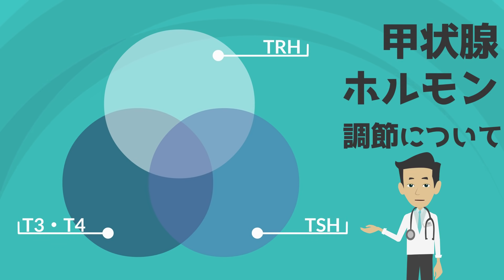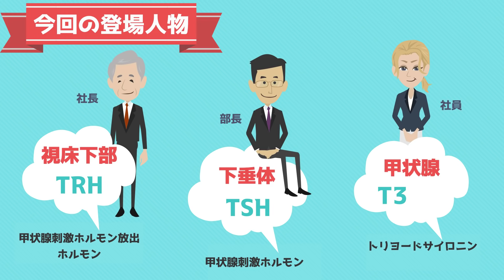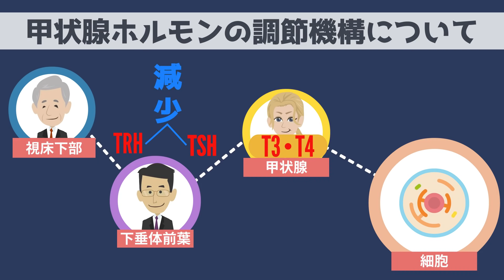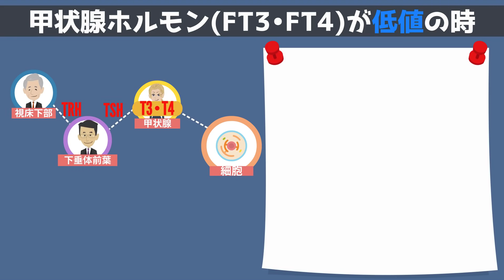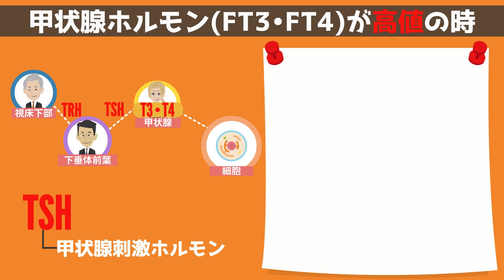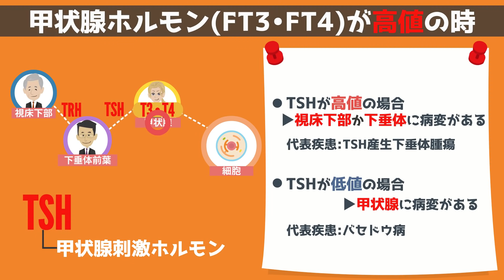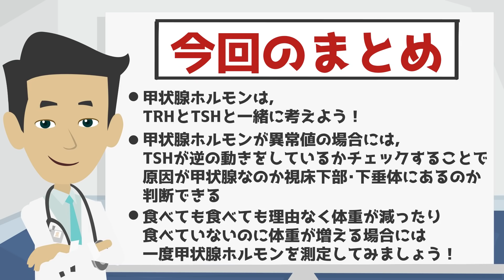「疲れやすい」原因かも!? 甲状腺ホルモンの超基本【内科専門医解説】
今回は血液検査編として甲状腺ホルモンについて解説します。
甲状腺ホルモンは新陳代謝を促進したり、消化管や心臓の働きを活性化させたりするなど「体を元気にするホルモン」です。
甲状腺ホルモンの働きは車のアクセルをイメージしていただくと良いと思います。
甲状腺ホルモンが出すぎているような状態は車のアクセルを全開にしている状態です。
例としては、代謝が亢進するので暑くなくても汗をかいたり、いくら食べてもどんどん痩せていったり、消化管が動きすぎて下痢になったり、テンションが高くなりすぎて不眠になってしまったり、とさまざまな症状がでます。
逆に甲状腺ホルモンが全然出ていない状態はアクセルを踏みこめていない状態です。
代謝が落ちているので寒がりになり、食べてなくても太りやすくなりますし、消化管の動きが悪くて便秘になったり、テンションが下がって鬱っぽくなったりします。

甲状腺ホルモンを更に理解するには甲状腺ホルモンの分泌の調節機構を理解する必要があります。少し難しいですが、甲状腺ホルモンの調節についてできるだけ分かりやすく解説しています。

ご質問やご要望がございましたらTwitter DMかコメント欄にお願い致します。